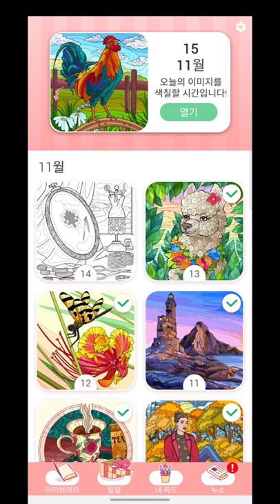[HAPPY COLOR] 211114 DAILY 'CROSS STITCH''